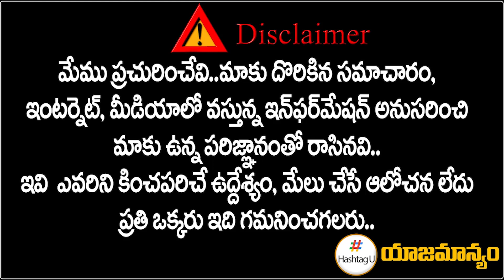కాంగ్రెస్ నేతల జపం చేస్తోన్న కమలం నేతలు || Bandi Sanjay || TPCC Revanth Reddy || HashtagU